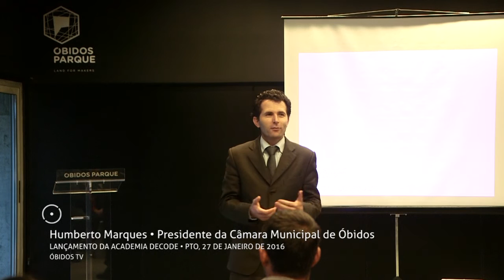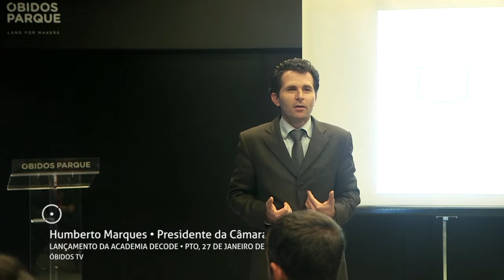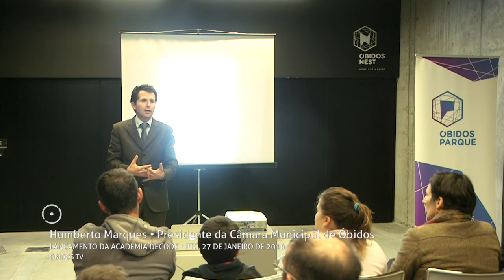Humberto Marques no lançamento da Academia deCode • Feriado Municipal 2016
Humberto Marques, Presidente da Câmara Municipal de Óbidos,
na sessãode lançamento da Academia deCode.
PTO, dia 27 de janeiro de 2016.